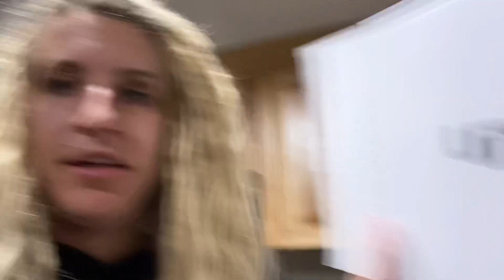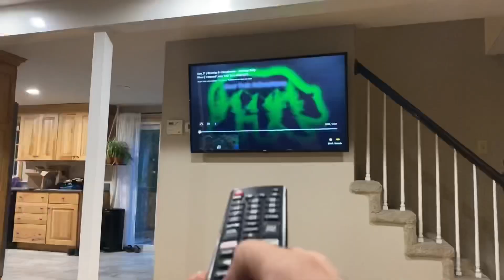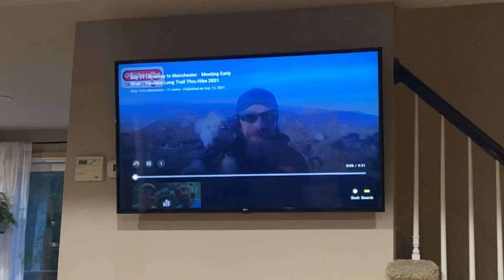random post-trail vlog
Randomly decided to Vlog one day after getting back from our Long Trail Thruhike! Missed you guys!😅

Camera Gear/Editing:
iPhone 11 Max Pro
Canon EOS R6 + 15-35mm lens